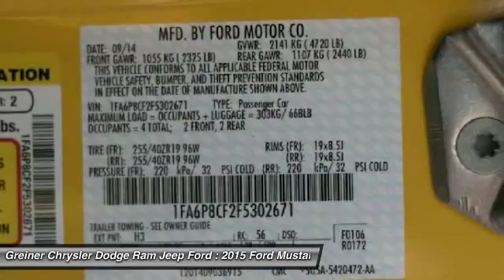2015 Ford Mustang Douglas WY FC1249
2015 Ford Mustang

120 S. Riverbend Dr.

Pick up this Triple Yellow Tri-Coat 2015 Ford Mustang, available today at Greiner Chrysler Dodge Ram Jeep Ford. Featuring Automatic transmission, it has  miles. This could be the one you've been searching for.